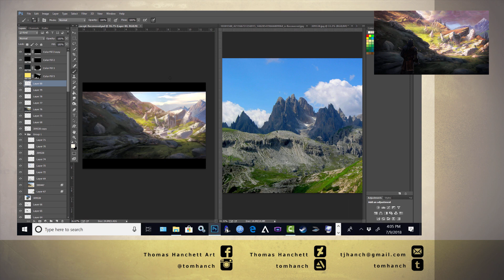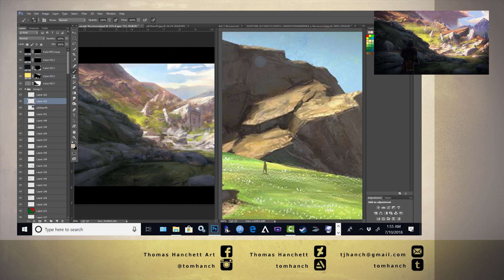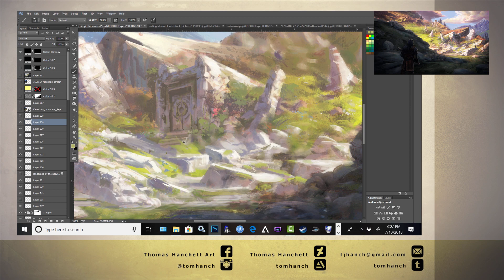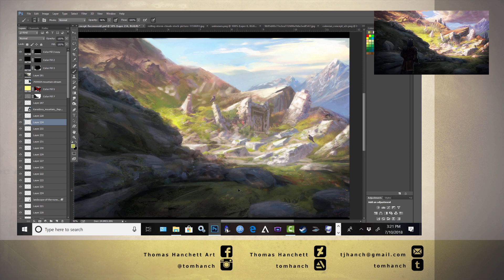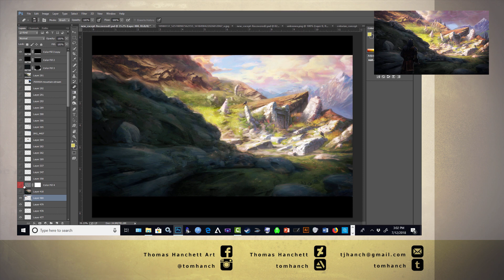Environment Concept for Skyblivion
I'm back!!! Thanks for checking out the video.

I just recently jumped on board as a concept artist for the Skyblivion modding team, so I'll be posting up a lot more of this kind of art in the coming months!

This piece was super fun to make. I learned lots about composition and perspective. Also used lots of environment concepts from different industry artists for reference.

I'm trying to save up money for grad school right now, so I'm open for commissions this summer! Your business is much appreciated.